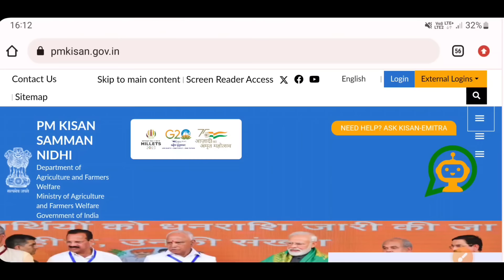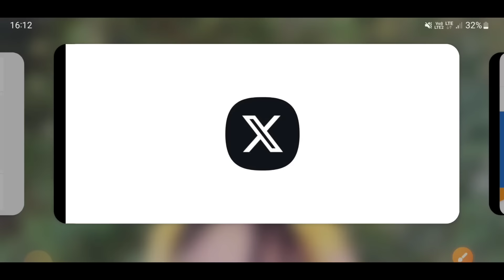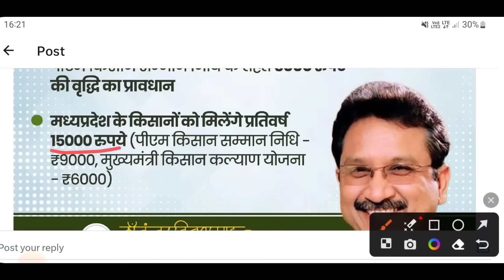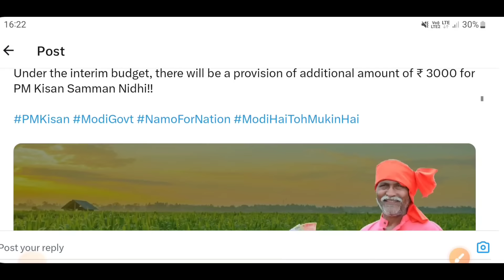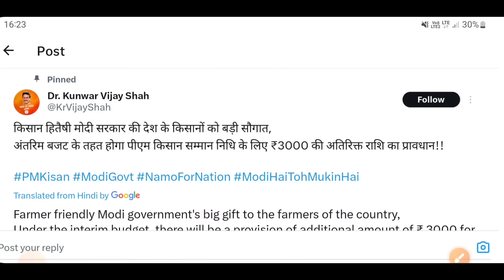PM Kisan निफ्राय गोबां मानसिफोरा ₹9,000/- रोजा रां मोनगोन!! दिनै Last Date, 16थि खिसथिखौ मोननाय नङा